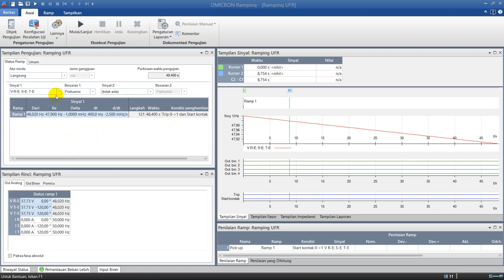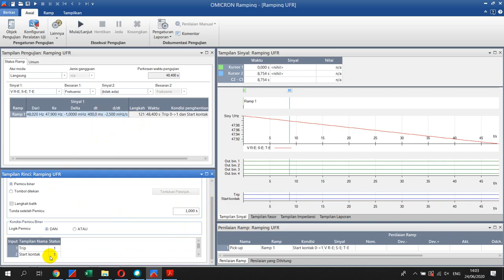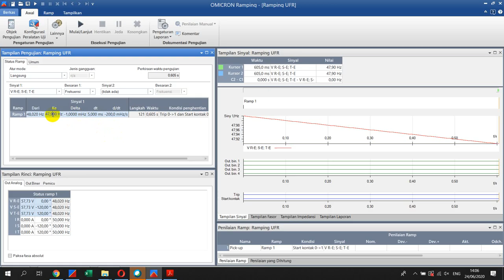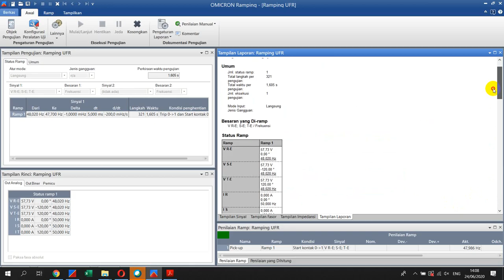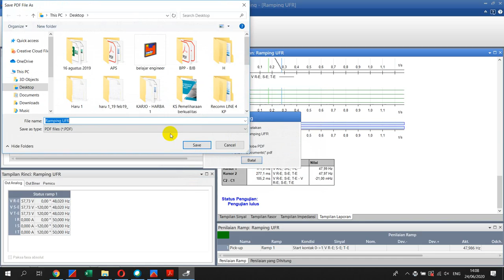Tutorial UJI UNDER FREQUENCY RELAY TIME TRIP (MAHASISWA ENGINEER TRANSFORMATOR) OMICRON CMC 356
Pada Channel ini terdapat beberapa penjelasan :
Power System

Materi kali ini membahas ""  ""